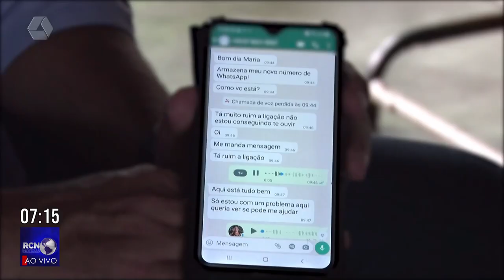Operação combate irregularidade no setor imobiliário em Três Lagoas